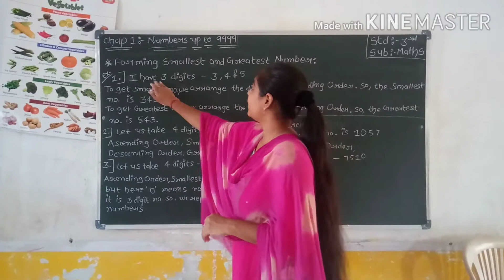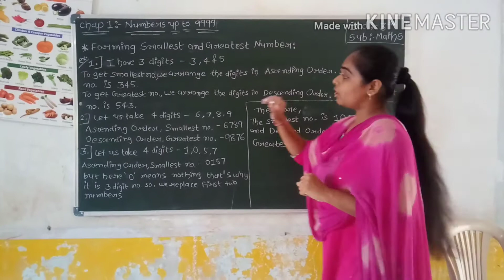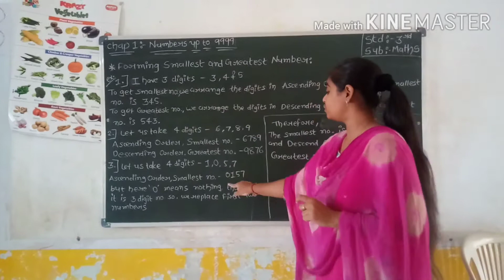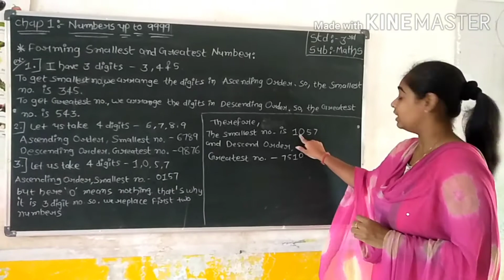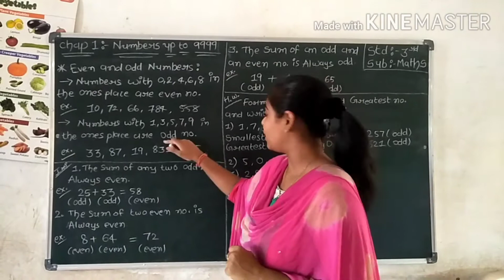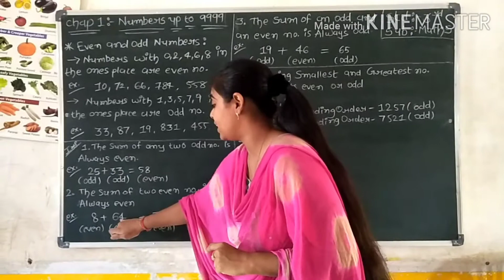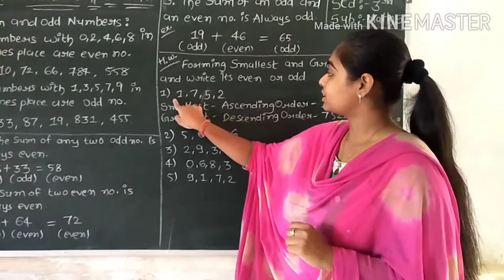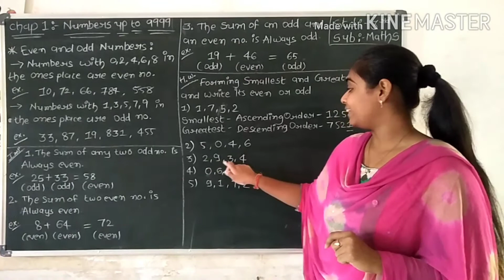std 3E Maths lesson 1 Part 5